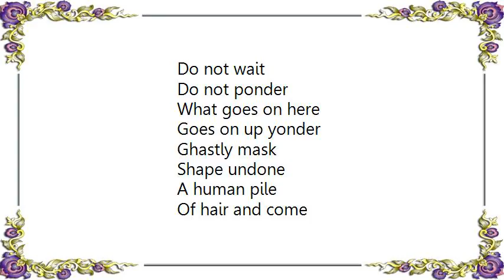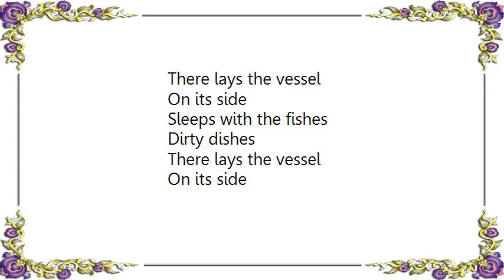Lambchop - N.O Lyrics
[Lyrics Lambchop - N.O]
[Lyrics Lambchop - My Cliche]
I type at will?
Knobby nose
Take my pillow when I'm well
Ain't I nice
You see it's mind over meal
And it's trying still
If you're trying for me
Maybe you could try and listen to
My cliche
And I said you
You got these pictures
You know them
Each as each other
'cause I'm kind of ashamed
To be leavin' all I've gained
Here she be leavin' me nice
Way beyond this sacrifice
My cliche
Bring me a vodka on ice
Even I can't pay that price
I've got these pictures of you
Being nice at the same time
My cliche
I've been talking to you and I've been talking to you
Quick there goes my mind
Dry bones and blisters
It's these little things, little things
That made me cry
Leave me at will
It's these little things we all feel
I've got something to say
And it will not go away
My cliche